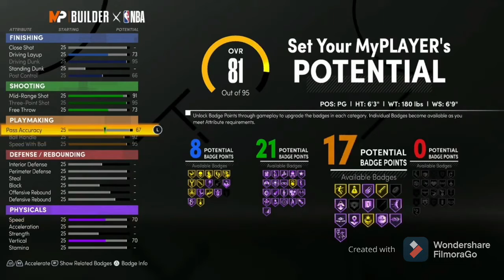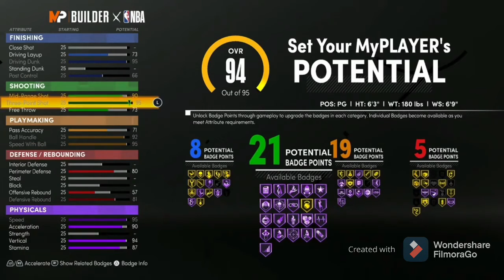STEPH CURRY BUILD NBA 2K21 NEXT GEN! RARE DEMIGOD OVERPOWERED BUILD 55 UNSTOPPABLE BADGE UPGRADES!